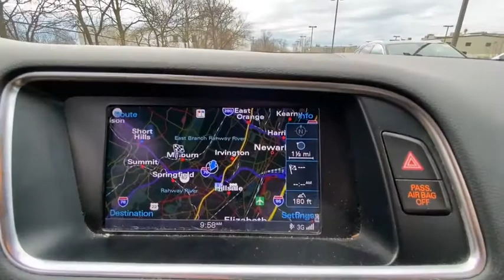2014 Audi Q5 Summit, Short Hills, Livingston, Westfield, Maplewood, NJ MD210244A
Phantom Black Pearl Effect Used 2014 Audi Q5 available in Summit, New Jersey at DCH Millburn Audi. Servicing the Short Hills, Livingston, Westfield, Maplewood, NJ area.

Premium Plus trim. EPA 28 MPG Hwy/20 MPG City! Moonroof Heated Leather Seats Rear Air Panoramic Roof Satellite Radio Flex Fuel Aluminum Wheels Turbo Charged Engine All Wheel Drive. KEY FEATURES INCLUDE: Leather Seats Sunroof Panoramic Roof All Wheel Drive Rear Air Heated Driver Seat Turbocharged Flex Fuel Satellite Radio iPod/MP3 Input Bluetooth CD Player Aluminum Wheels Dual Zone A/C Brake Actuated Limited Slip Differential. Rear Spoiler MP3 Player Privacy Glass Keyless Entry Steering Wheel Controls. EXPERTS REPORT: Edmunds.com explains Top-notch interior craftsmanship; class-leading fuel economy; strong supercharged V6; superb brake performance; roomy backseat; sporty handling.. OUR OFFERINGS: At DCH Millburn Audi were always striving to set ourselves apart from other luxury dealerships here in New Jersey. As a part of the Fortune 500-ranked Lithia Motors Inc. our aim here at DCH Millburn Audi has always been to deliver the unparalleled quality of customer service and employee satisfaction. Whats more with the prestigious Audi Elite Magna Society Award under our proverbial belts you can be certain that youll enjoy a simply unparalleled dealership experience when you shop with Fuel economy calculations based on original manufacturer data for trim engine configuration. Please confirm the accuracy of the included equipment by calling us prior to purchase.